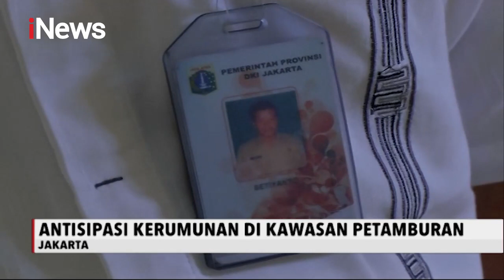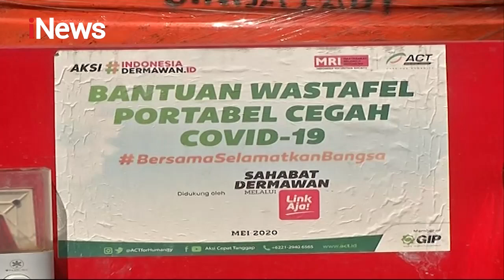Kerumunan Saat Sambut HRS, Lurah Petamburan Antisipasi Lonjakan COVID-19 - iNews Malam 13/11